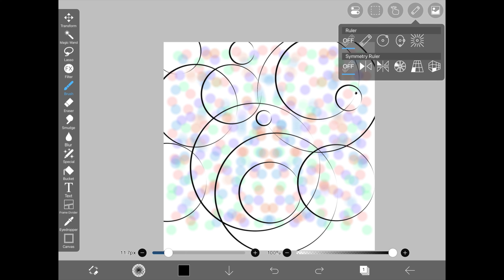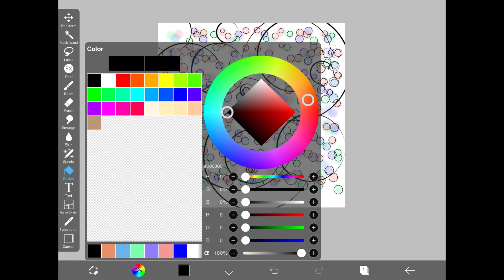Design in Ibis paint/digital art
Sources I use for making the video:-